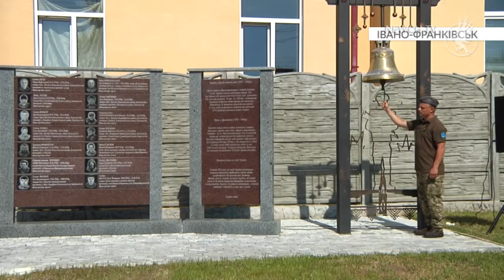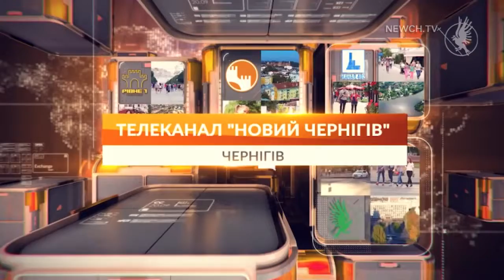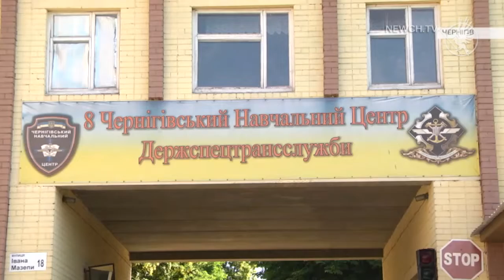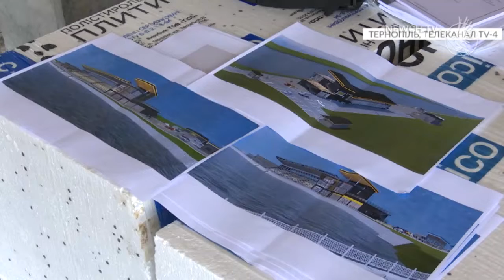Єдина країна 15.06.2019